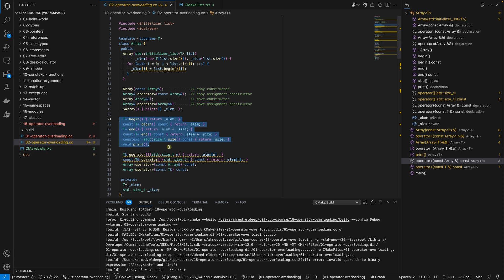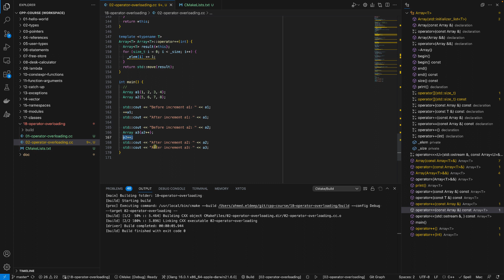Modern C++ Programming #34: Operator Overloading Example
يحتوي الفيديو على شرح للقاط الاتية

00:00 - Intro
03:01 - Class Array
06:49 - copy constructor
07:37 - copy assignment
11:16 - move constructor
12:07 - move assignment
12:56 - operator+
19:37 - operator+=
28:40 - operator==
33:56 - operator&lt;&lt;
49:11 - operator++
57:50 - Outro